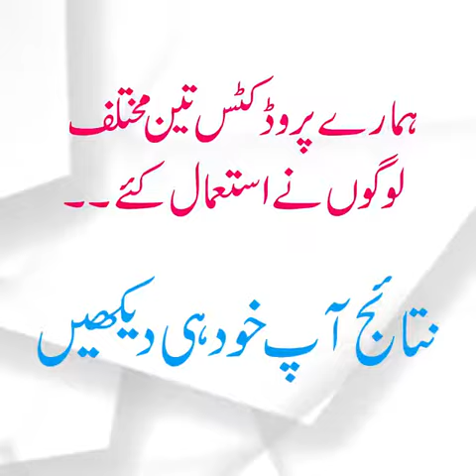Check out amazing results of Trulykomal's Flawless range | Truly Komal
Check out amazing results of Trulykomal's Flawless range products!!